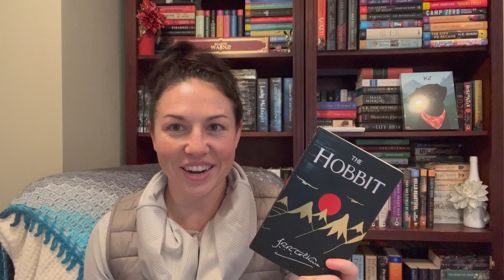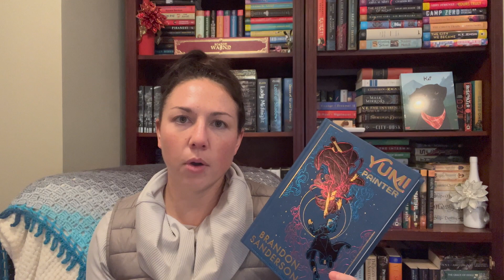All The Books I Plan to Read In November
Hi Friends! Here are all the books I plan to pick up this November! Let's hope that I can read them all! There is a lot!

Here is the link to the video I talked about!

Thanks Friends and enjoy!